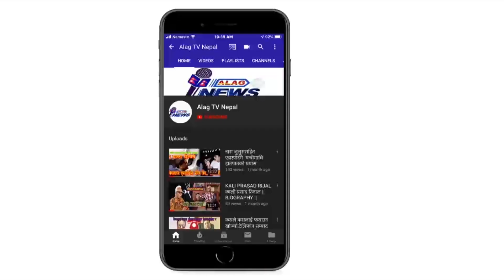केशब भट्टराइकाे असामहिक निधन ।। Heart ful condolence..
Alag Tv Nepal